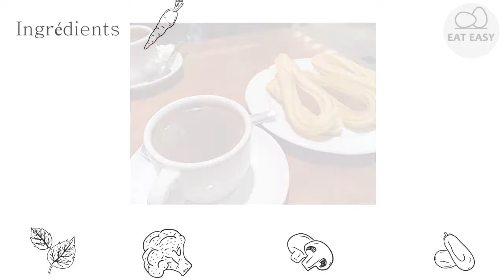Chocolat chaud épais à l'espagnole Savoureux!